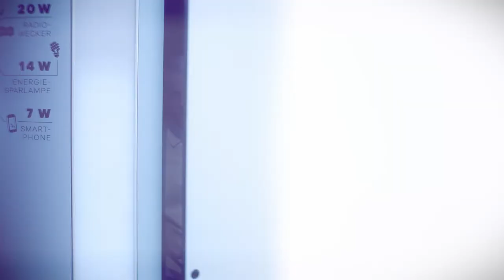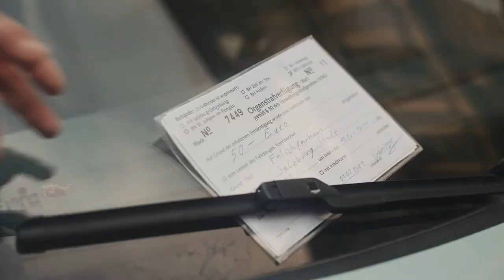S-LINK FAQs: Freddi fragt nach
Freddi stellt kritische Fragen zum S-LINK. Salzburgs Bürgermeister Harald Preuner, Bundesministerin Leonore Gewessler, Landesrat Stefan Schnöll und S-LINK Geschäftsführer Stefan Knittel liefern die Antworten darauf.